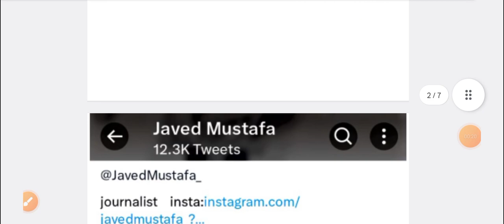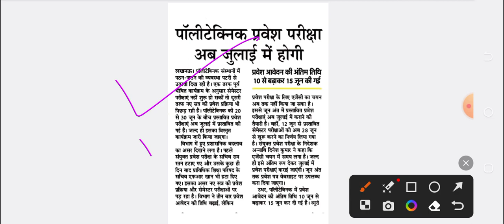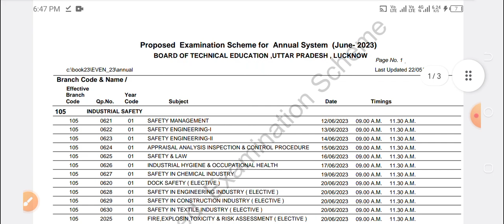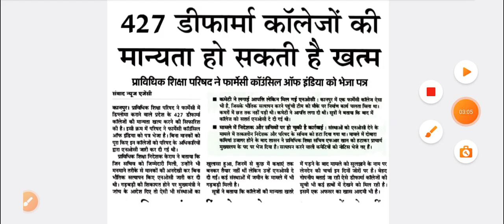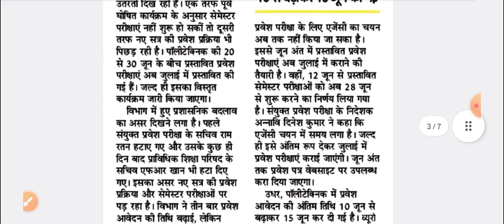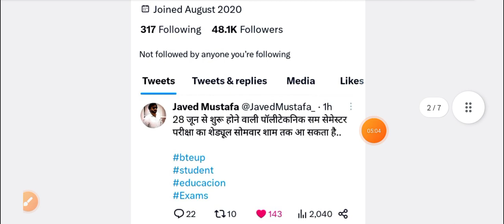Bteup Even Semester Exam 2023 | Bteup Back Paper Exam 2023 | New Scheme | Bteup latest update today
Bteup Even Semester Exam 2023 | Bteup Practical Exam 2023 | New Scheme | Bteup latest update today

28 से bteup परीक्षा, Practical 15 से शुरू Notification Out | bteup latest news today | bteup news

Bteup Even Semester Exam 2023 | Bteup Exam Center 2023 News | New Scheme | Bteup latest update today

Bteup Even Semester Exam 2023 | Bteup Back Paper Exam 2023 | Practical 😊 | Bteup latest update today

Bteup Official Notice आ गया आज! bteup latest news today | UFM | bteup today news | bteup exam 2023

polytechnic ufm wale kya kare
bteup result no record found kaise sahi hoga
bteup ufm news today

Bteup Even Semester Exam Scheme 2023 | Bteup Back Paper Scheme 2023 | Bteup D Pharma Scheme 2023

bteup even semester exam 2023 final date

Bteup Even Semester Exam Scheme 2023 आ गई | Bteup Exam time table 2023 | Bteup latest update today

bteup even semester time table 2023
bteup even semester schedule 2023
bteup exam time table 2023
bteup exam scheme 2023
bteup even semester exam time table 2023
bteup exam 2023 time table
polytechnic even semester exam 2023
polytechnic even semester exam scheme
D Pharma 1st Year Exam date 2023
D Pharma 1st year 2023 kab hoga
D Pharma 2nd Year Exam 2023 kab hoga
D Pharma 2nd year exam date 2023
D Pharma Special Back paper exam 2023

Hi friends,

in this video, i explained Bteup Even Semester Exam 2023 | Bteup Back Paper Exam 2023 | New Scheme? | Bteup latest update today

Topic Covered,

Bteup Even Semester Exam 2023 | bteup even semester exam 2023 kab se hoga
Bteup Even Semester Exam kab hoga 2023

d pharmacy july exam news
bteup practical viva kab hoga
bteup semester exam kab hoga

thanks.👍

Thanks 🙏